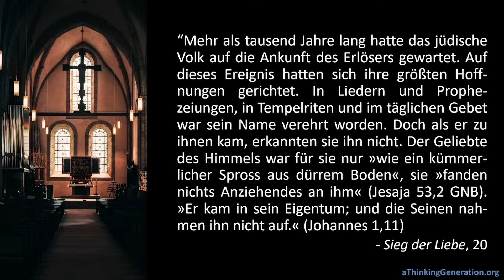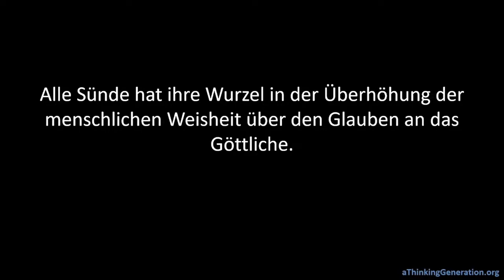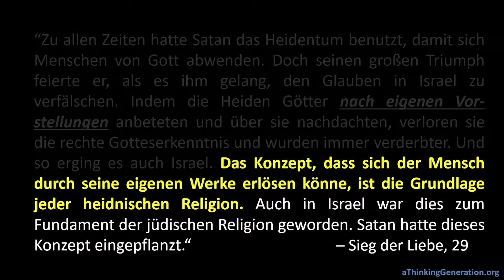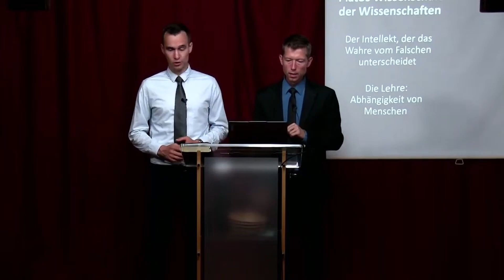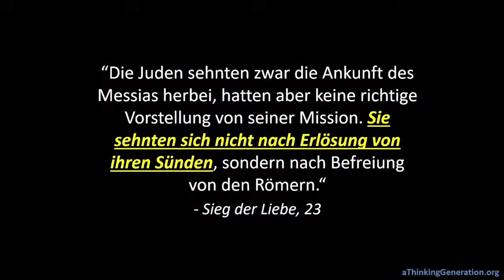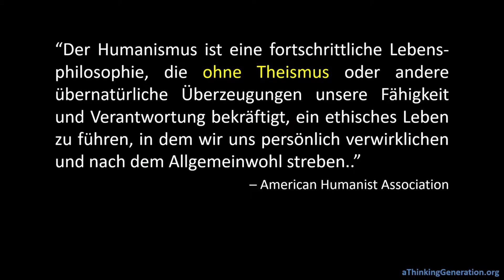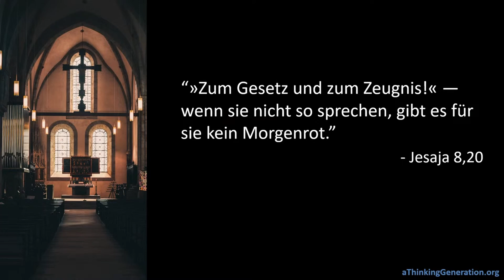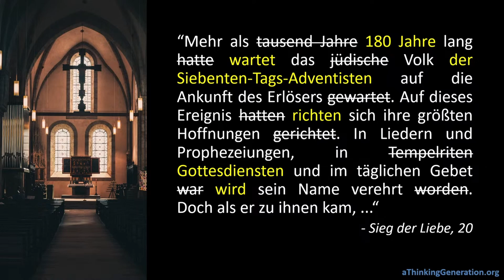1/4 Die Eigenen haben ihn nicht angenommen - Joshua White